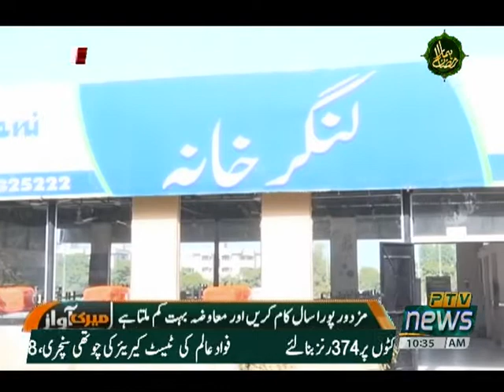MERI AWAZ 01 05 2021